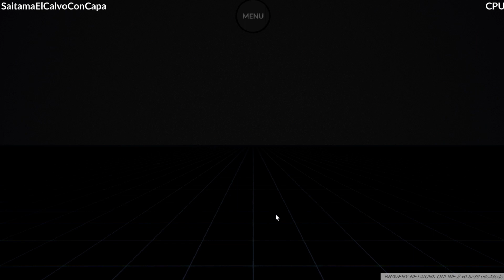Bravery Network Online gameplay en español (Mecánicas Básicas)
Un gameplay de bravery network juego de steam en acceso anticipado estilo pokemon crea tu equipo y arma estrategias para vencer a tu enemigo en divertidos combates de estrategia por turnos juego muy recomendado, si no estas suscrito no lo pienses mas suscribete no te arrepentirás, también puedes compartir este gameplay eso me ayudaría muchísimo que disfrutes del gameplay.